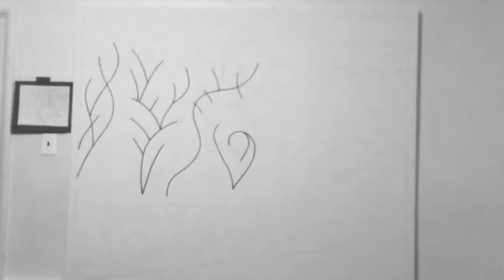Painting Maria Callas